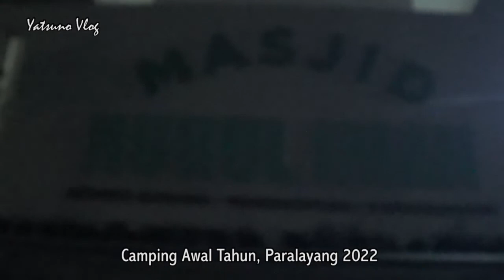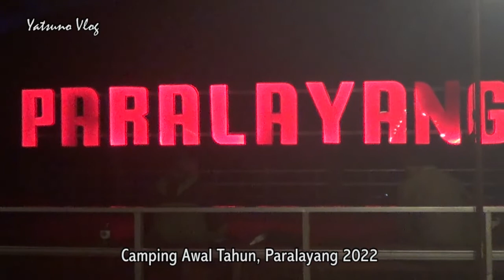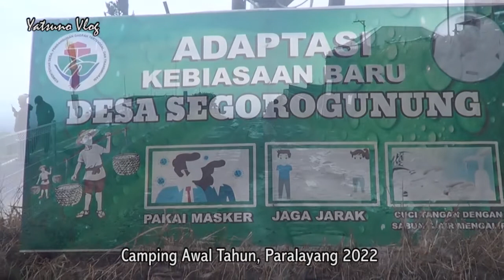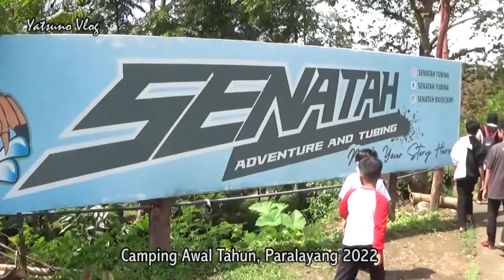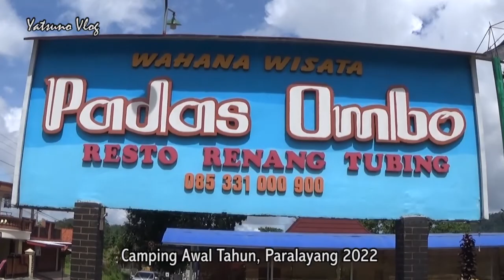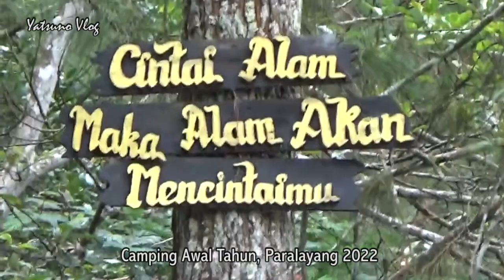PARALAYANG KARANGANYAR CAMPING AWAL TAHUN PART 2 // 8 -9 JANUARI 2022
PARALAYANG CAMPING AWAL TAHUN 2022 PART 2 //MAMPIR PLESERAN// 8 - 9 JAN 2022